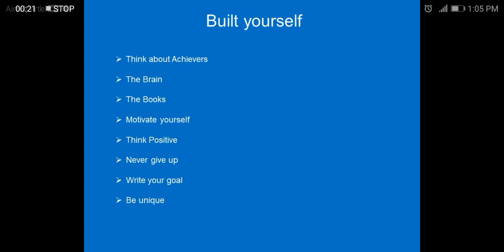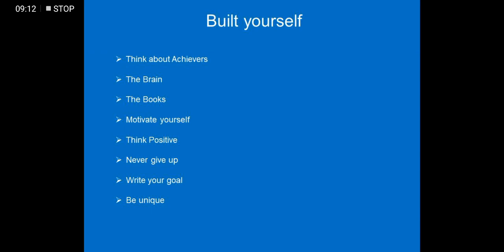Build Yourself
How to Build Yourself?